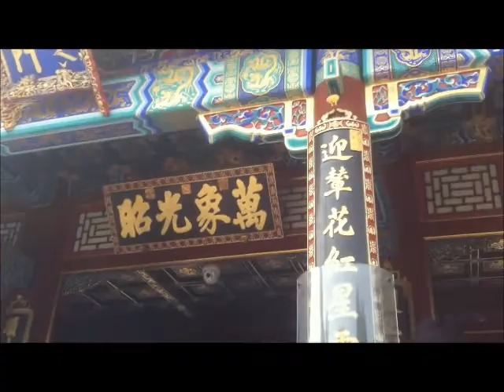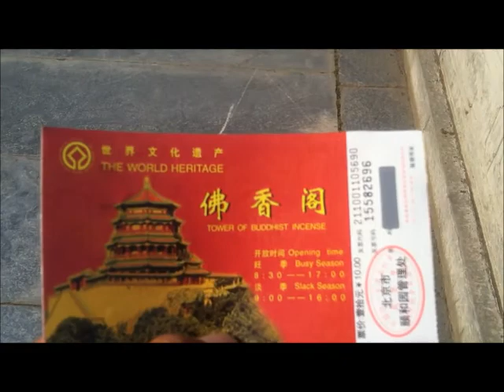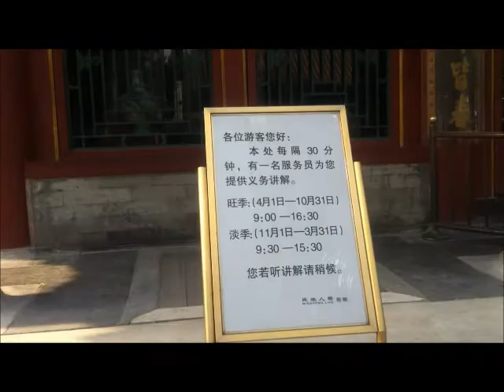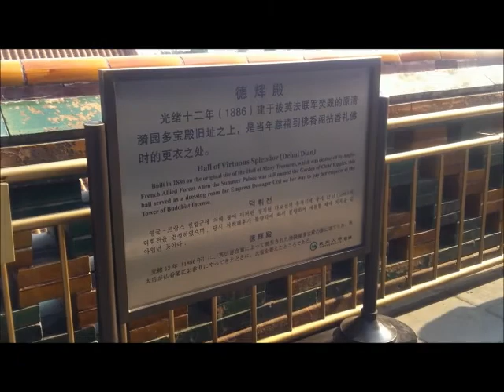Yíhé Yuán - The Summer Palace - Beijing.